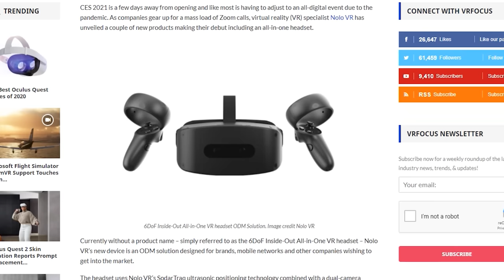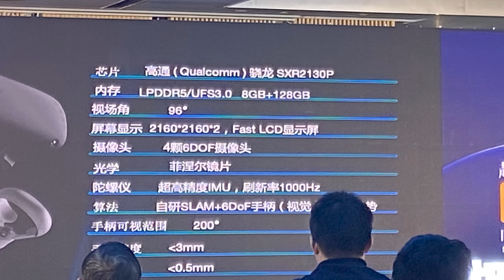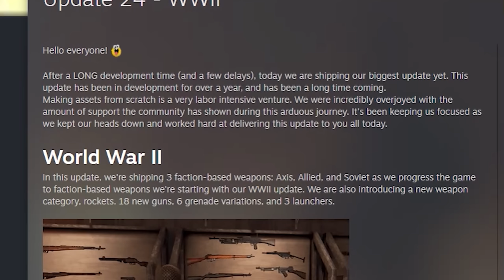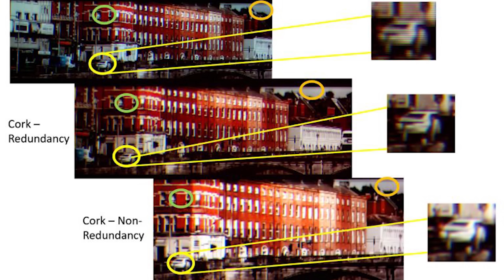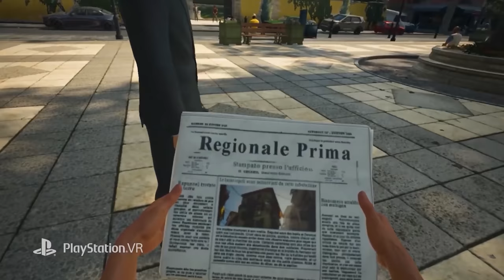New Quest 2 Competitor, New Genius Oculus Tech, The BEST Shooter got BETTER! (& So Much More)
VR News, So Many interesting Epic Stories such as 2 New VR Headsets! One looks to be a Quest 2 competitor. Facebook show off new Display Tech to remove Screen door effect on wide FOV Displays! New Oculus Quest Games just Released, VR's Best shooter just got an insane update that is a GAME Changer & So much more!

Good Day!

Hex2906
Theo Irelan
FTFE - YT
VR BALANCE - Accessores
Mattieu Sansen
Chris Bill
DingBoyVR - YT
BoggitVR
Christoper Palmer
Yu Gao
Joshua Roberts

Jose Then
Jerry Wat Vlog
John Mirror
Chris Androsoff
Loser dude
Derek Penaoza
William
Nicholas Ott
VRO MA JOJO
James Bailey
Tony Wong
Steve Bison
Leland Goseyun
JJ jr
Evan Byod
James Hobb
Peter Den
Andres Vastillo
Aurelien Foutoyet
Blank
Steve Silk
Chris Taylor
Skeeva
Shynee
Jaroslaw Nikoniuk
Meet Guy
Brandon
Megan Iserwood
Jay Jaden
DS
Richard Cross
It's Danny
Bacon Slushy
Vioclipse
Nick Scuessler
Tyler Texeira
Danielle Fuimo
KeenoBeast
Ryan Baxter
Evan Boyd
Simon Van Der Klei
Jan Erik Taylor
Pablo Daza
Raymond Casler II
Joe Benny

timestamps:
Intro: 0:00
Holofit: 0:24
Mare: 1:22
New Headsets: 2:08
Pavlov Tanks: 5:32
Oculus Display Tech no SDE: 6:47
Hit Man VR: 8:36
Outro: 10:02